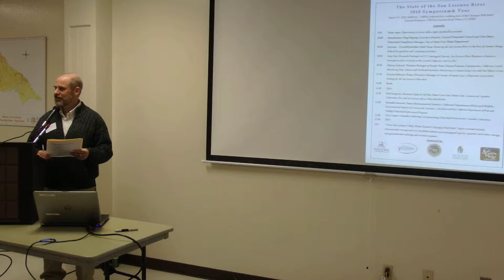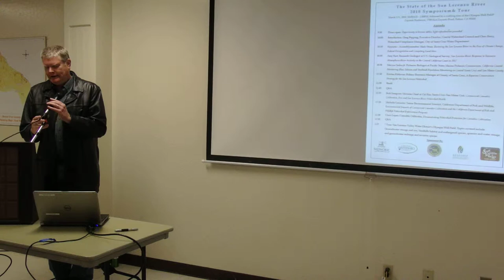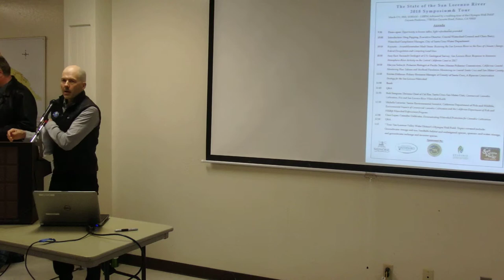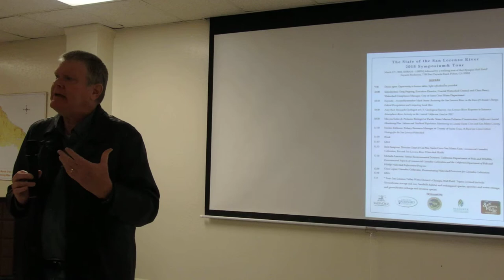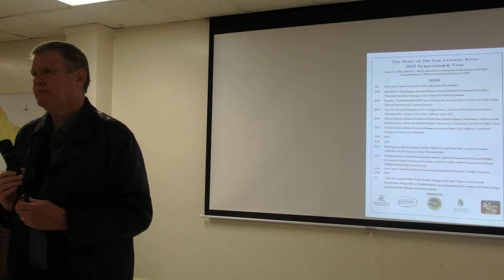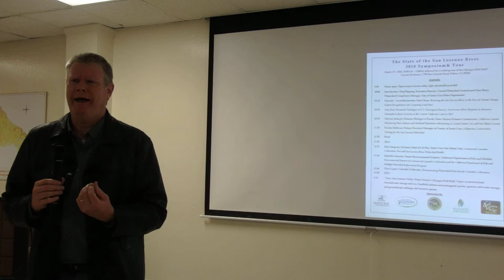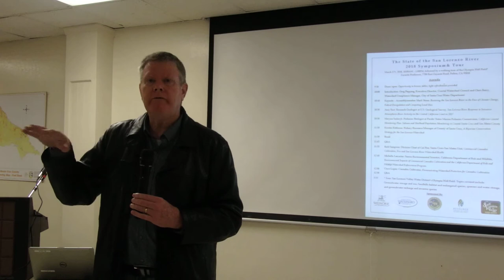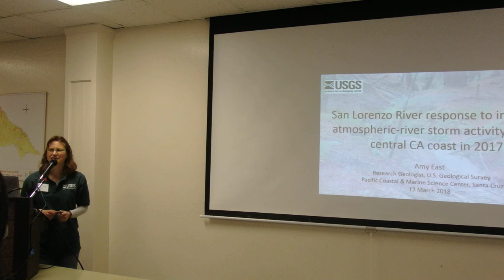2018 State of the San Lorenzo River Symposium Assemblymember Mark Stone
Assemblymember Mark Stone: Restoring the San Lorenzo River in the face of climate change, federal deregulation and competing land uses. March 17, 2018 at the Zayante Firehouse.

The State of the San Lorenzo River Symposium is an annual event hosted by the City of Santa Cruz Water Department, the County of Santa Cruz, the Coastal Watershed Council, the Resource Conservation District of Santa Cruz County, and the San Lorenzo Valley Water District . At the symposium local experts present on the science, history, and policies related to the San Lorenzo River Watershed.